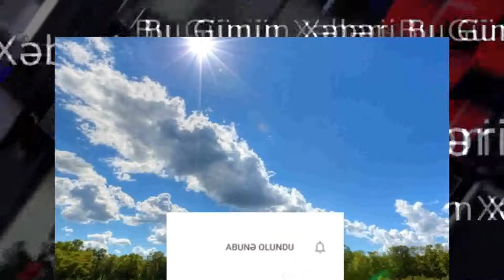12 iyul hava haqqında. on iki iyul hava haqqında. sabah hava necə olacaq. 12 iyul hava necə olacaq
Sabah Bakıda və Abşeron yarımadasında hava şəraitinin yağmursuz keçəcəyi gözlənilir.

Milli Hidrometeorologiya Xidmətindən verilən məlumata görə, şimal-qərb küləyi gündüz cənub küləyi ilə əvəz olunacaq.

Havanın temperaturu gecə 22-25 isti, gündüz 31-36 isti, Bakıda gecə 23-25 isti, gündüz 33-35 dərəcə isti olacaq. Atmosfer təzyiqi 758 mm civə sütunu təşkil edəcək. Nisbi rütubət gecə 60-65, gündüz 40-45 faiz olacaq. Abşeron çimərliklərində gözlənilən hava şəraitiŞimal-qərb küləyi gündüz cənub küləyi ilə əvəz olunacaq.

Dəniz suyunun temperaturu şimal çimərliklərində (Sumqayıt, Novxanı, Pirşağı, Nardaran, Bilgəh, Zaqulba) 24-25 isti, cənub çimərliklərində isə (Türkan, Hövsan, Sahil, Şıx) 25-26 dərəcə isti olacaq.

İyulun 11-də Abşeron yarımadasında meteoroloji amillərin zəif və mülayim tərəddüdü gözlənilir ki, bu da meteohəssas insanlar üçün əsasən əlverişlidir.

Sabah Azərbaycanın rayonlarında havanın əsasən yağmursuz keçəcəyi, lakin gündüz bəzi dağlıq ərazilərdə şimşək çaxacağı, qısamüddətli yağış yağacağı, dolu düşəcəyi ehtimalı var. Səhər dağlıq ərazilərdə duman olacaq. Şərq küləyi əsəcək. Havanın temperaturu gecə 20-25 isti, gündüz 31-36 isti, dağlarda gecə 13-18 isti, gündüz 22-27 dərəcə isti olacaq.

12 iyul hava haqqında. on iki iyul hava haqqında. sabah hava necə olacaq. 12 iyul hava necə olacaq